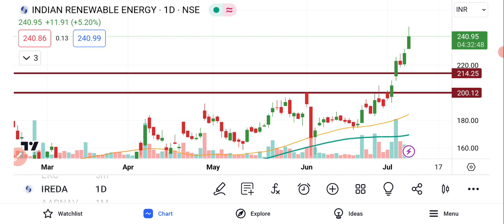IREDA Share Latest News | IREDA Share Target Price | IREDA Share Analysis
IREDA Share Latest News | IREDA  Share Price | IREDA Share News | Indian Renewable Energy Share

IREDA share market,
IREDA stock market,
IREDA stock,
IREDA share value,
IREDA stock price,
IREDA share,
IREDA stock,